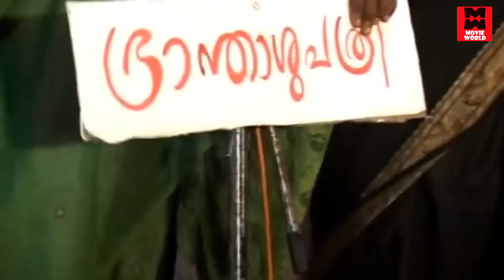ഇങ്ങനെ ഒരു കോമഡി നിങ്ങൾ കണ്ടുകാണില്ല,..തകർപ്പൻ കോമഡി # Malayalam Comedy Show # Malayalam Comedy Skit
Show : Annan Comedy Thambi Comedy
Artist : subi suresh , ajeesh kottyam , Saju kodiyan , Sajan Palluruthy

Welcome to Comedy Stars Malayalam Comedy Stage Show YouTube Channel

|| ANTI-PIRACY WARNING ||
*COPYRIGHT PROTECTED*